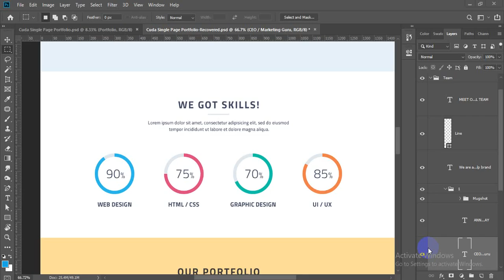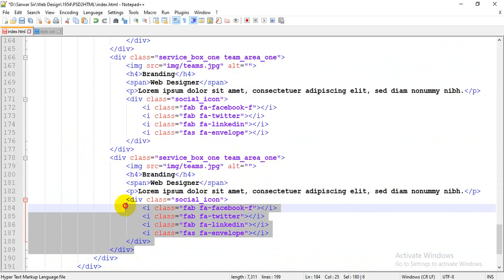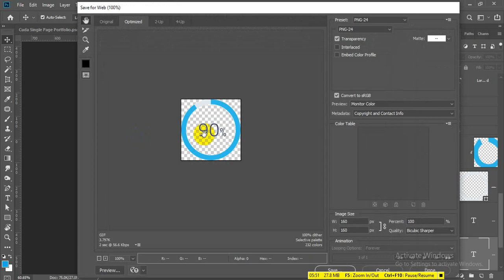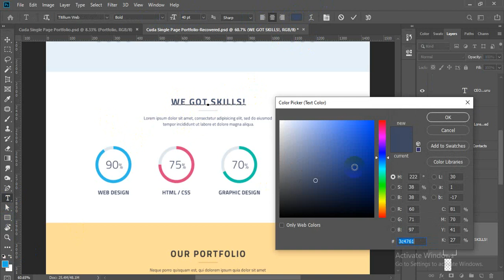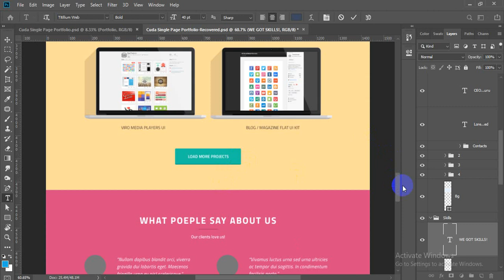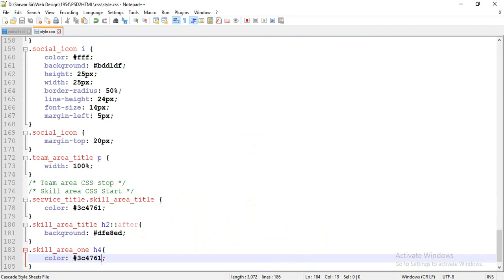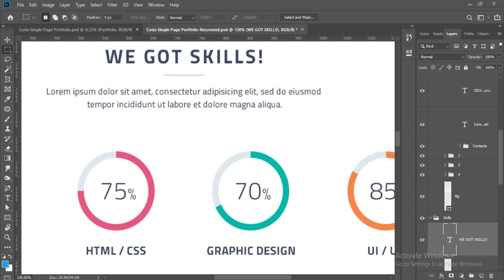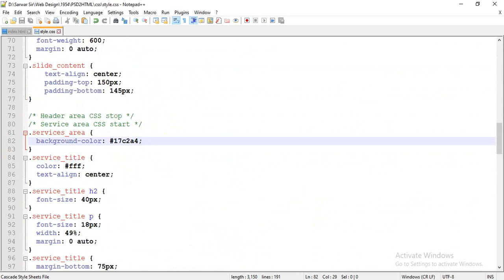05.Cuda Template - PSD2HTML